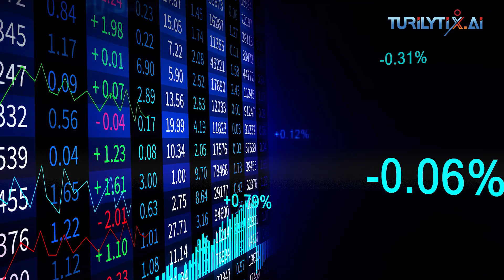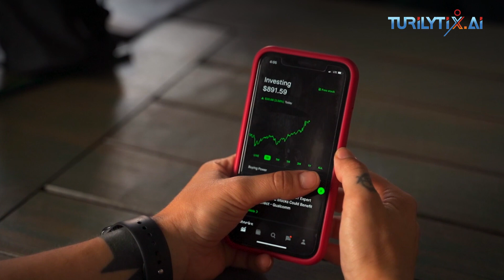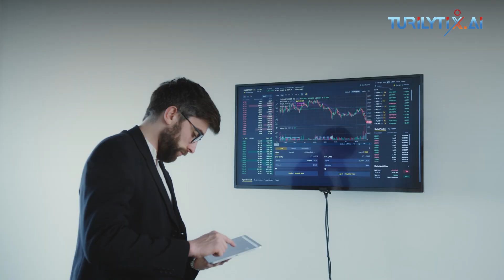Don’t fear of AI | AI is Boon to create more jobs in upcoming years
This video shows how AI create jobs and  going to grow in future
What jobs will AI create?
What impact will automation have on work?
What are possible scenarios for employment growth?
Will there be enough work in the future?
What will automation mean for skills and wages?
How do we manage the upcoming workforce transitions?

About us
Thank you for stopping by our channel 💞 😍:⁠-⁠) Send your love and contribute here if you find my channel useful.